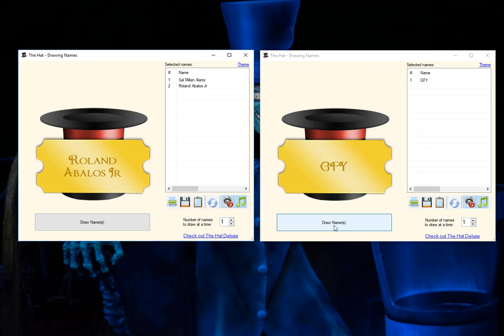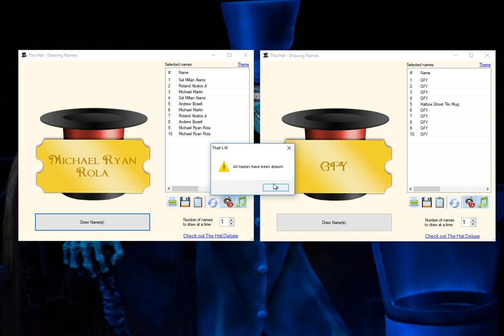Clinton Wilkerson Hatbox Ghost Tiki Mug